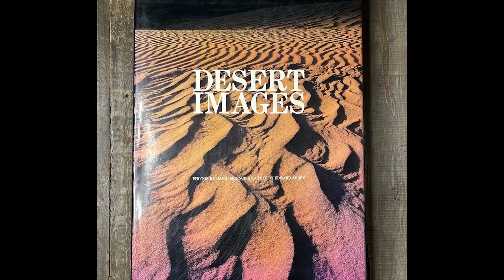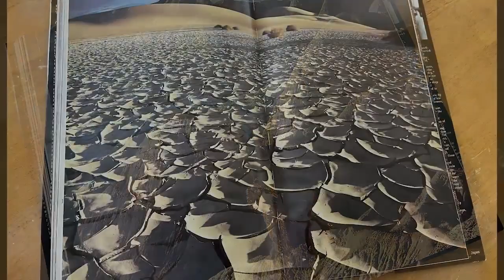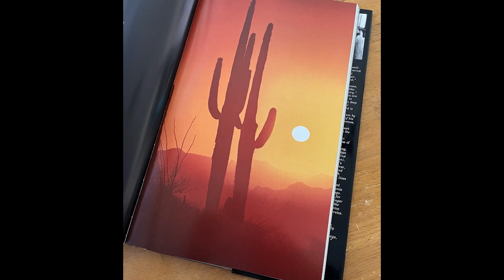"Desert Images" by David Muench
Purchase Book